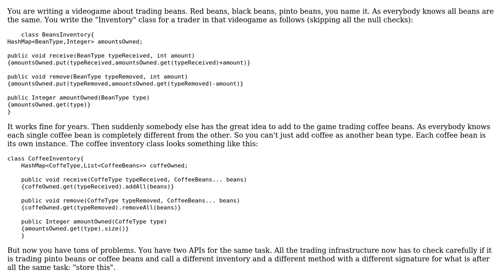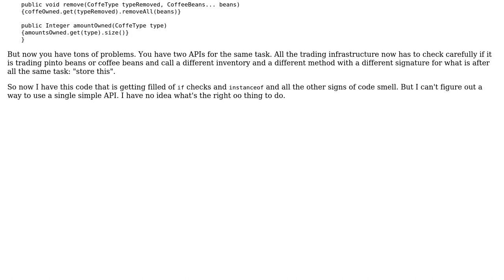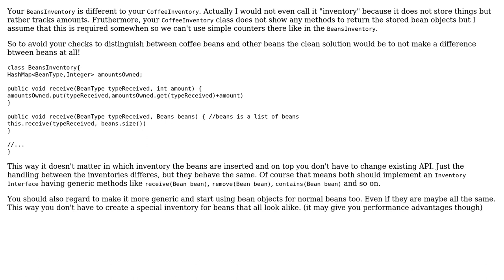What's the right OO way to create a counter/inventory class that works for both differentiated...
Software Engineering: What's the right OO way to create a counter/inventory class that works for both differentiated and undifferentiated countables?

With thanks & praise to God, and with thanks to the many people who have made this project possible! You are responsible for your own actions.